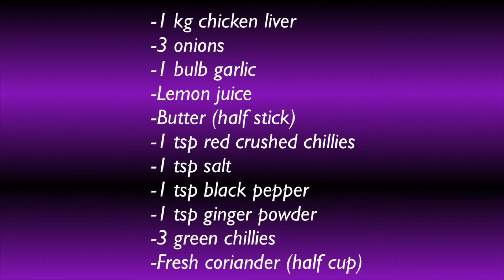Liver tikkah recipe | quick and easy spicy sizzling liver tikkah | how to make liver tikkah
Grilling season is here , Bright, tangy, meaty and absolutely tantalizing sizzling spicy liver tikkah served on a bed of buttery fried onions finished of with a divine lemon dressing 🍋